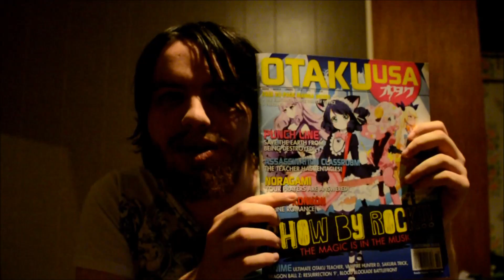My Birthday's is coming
Hi guys my birthday is coming in 5 days left im going to be 21 years old post your comment for happy birthday for me I will love that thank you :)
one more thing my face is dark in my room I can't remember what time I record this ya sorry about that :)